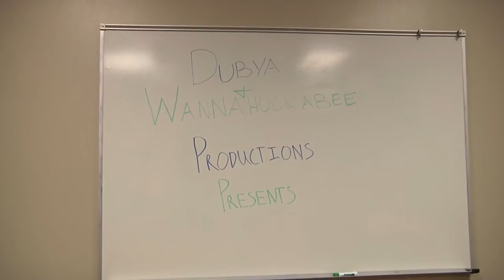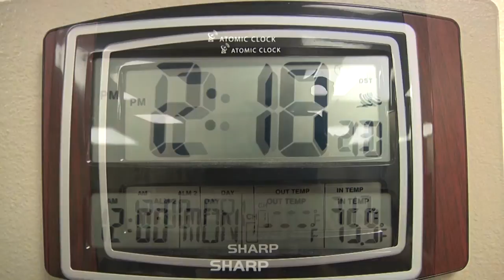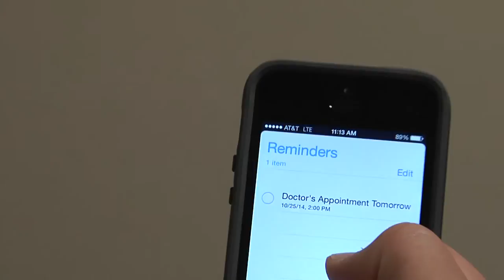Waiting Room Shenanigans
Non-Dialogue Film